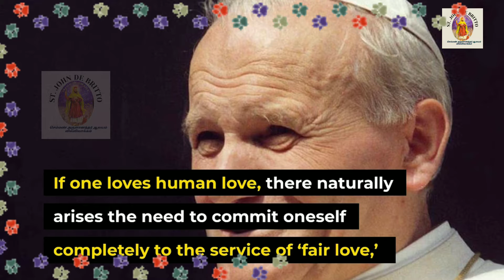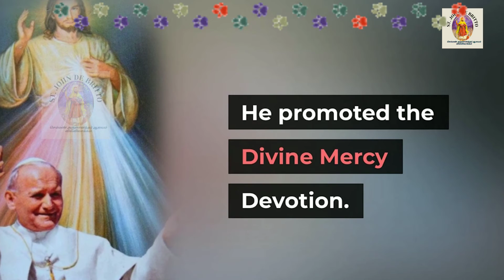October 22 l Saint of the Day l Pope St. John Paul ll l English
திருத்தந்தை புனித